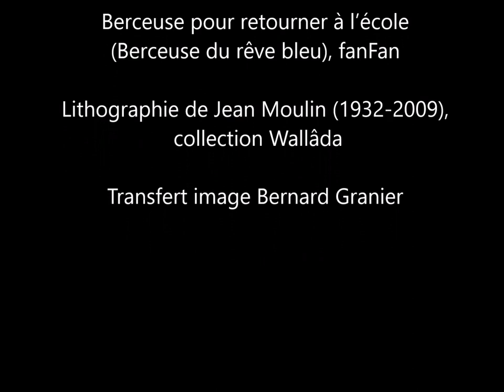Berceuse pour retourner à l'école (Berceuse du rêve bleu) - fanFan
Berceuse pour retourner à l’école
Sur l’air de Berceuse du rêve bleu, chanson ancienne chantée par Rina Ketty

Ma petite fille adoré-é-e / mon amour chéri mon espoir
il est tôt mais prends ta poupé-é-e / c'est l'heur’ de se dire au revoir
Maman va chanter quand tu ouvres les yeux
pour que tu te lèves un peu mieux

Un rêve bleu / léger mystérieux
comme l’oiseau / vole autour de mes mots
Il fait son nid / dans ton lit tout petit
pour approcher nos cœurs / de son aile porte-bonheur
Le rêve bleu / un ange bienheureux
souvent le soir / peut revenir te voir
Et dans la nuit / autour de ton souffle sans bruit
ce rêve bleu / vient colorer tes yeux

Plus tard lorsque tu seras gran-ande / tu devras partir sans effroi
Déjà maman te le deman-ande / de ne pas pleurer cette fois
Tu dois retourner à l’école aujourd’hui
Viens donc t’habiller ma chérie

Le rêve bleu… (murmuré)

Plus tard lorsque tu seras gran-ande / le souvenir te bercera
de la plus étrange légen-ende / cette pandémie qui est là
Et les rêves qui viendront peupler tes nuits
garderont trace d’aujourd'hui

Le rêve bleu…